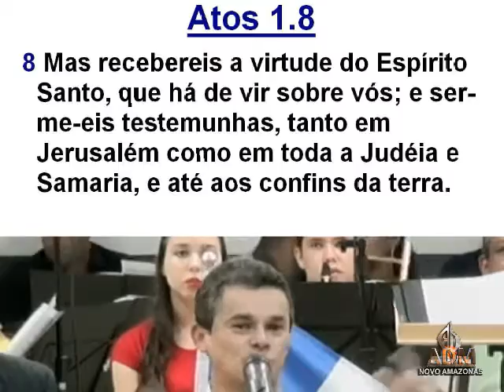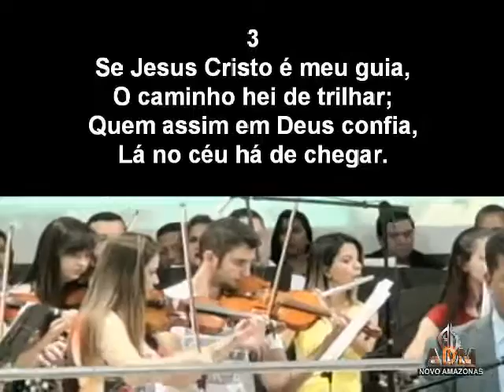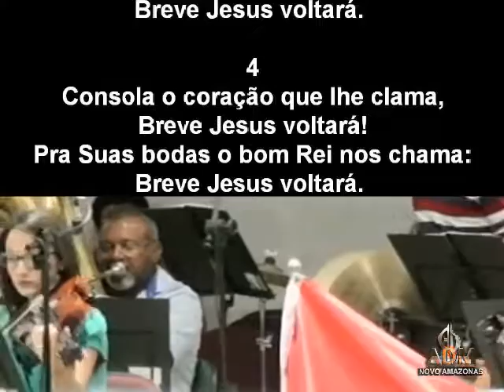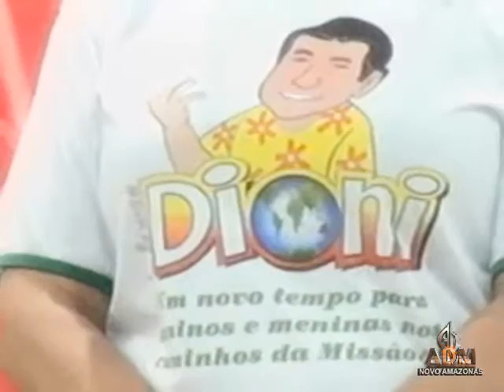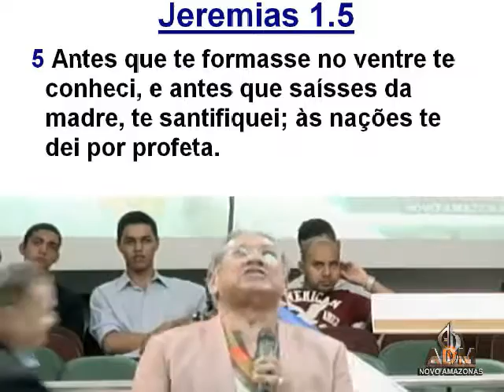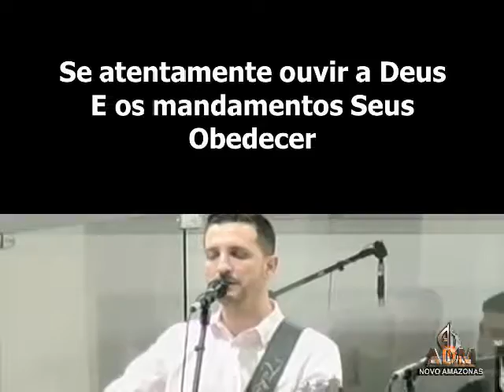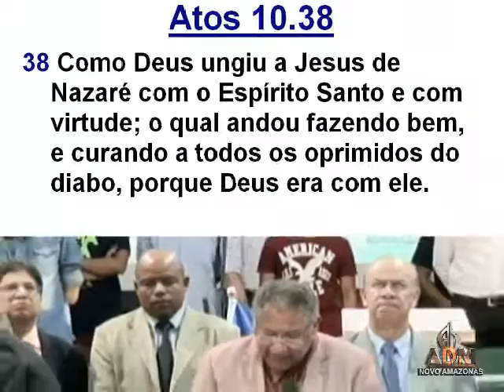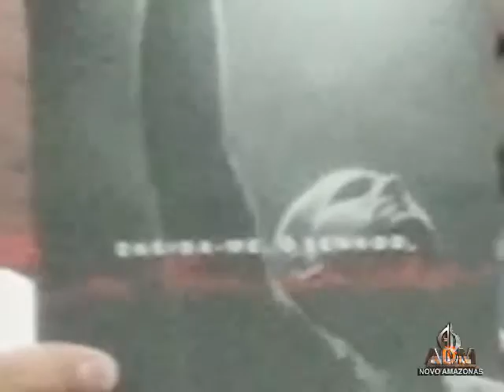Culto Sábado - 23/04/2016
Assembléia de Deus Missões do Novo Amazonas (Setor 7)
Campo Grande/MS